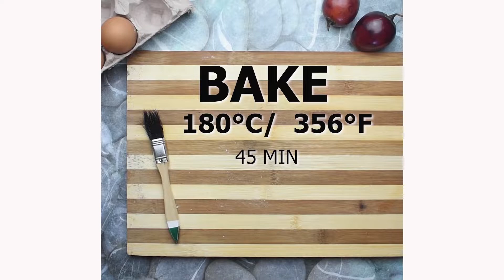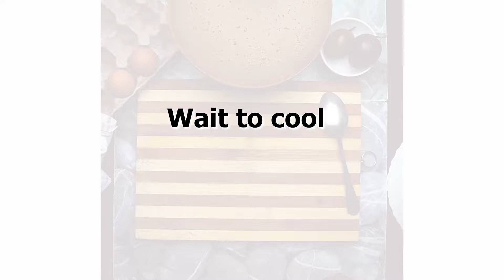dalgona coffee cake recipe { Best Coffee Cake }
How make Coffee cake:
From the dalgona coffee drink challenge to the Dalgona coffee cake recipe.In this video we make the most delicious coffee cake recipe  you have ever tasted .Get your kitchen ready and oven preheated because  we are going to fill your  kitchen with the sweet sent of Dalgona coffee cake.